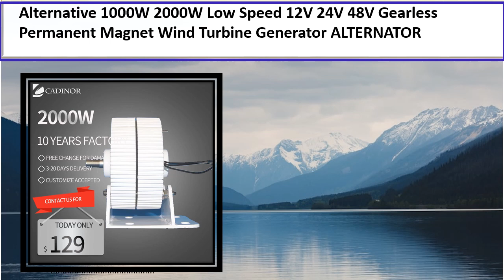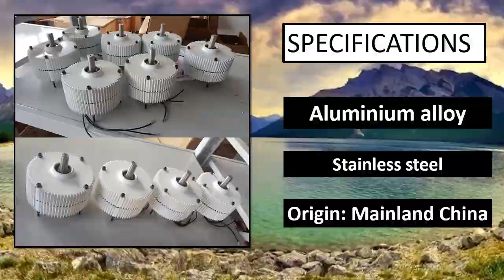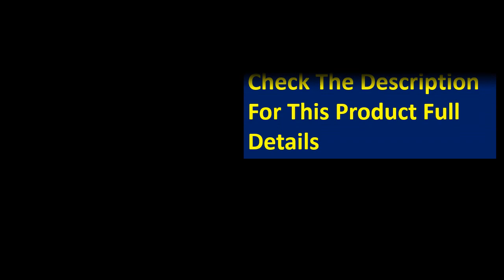5 Best Gearless Permanent Magnet On Aliexpress 2023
5 Best Gearless Permanent Magnet On Aliexpress 2023

1. Gearless Permanent Magnet Generator Turbine Low Speed 1000W 12V 24V 48V For Water

2. SMARAAD Low Speed 800W 12V 24V 48V 3 Phase Gearless Permanent Magnet AC Alternator

3. SMARAAD Low Speed 800W 12V 24V 48V Gearless Permanent Magnet Generator AC Alternators

4. SMARAAD 500W 12V 48V Gearless Permanent Magnet Wind Turbine Generator

5. Generators 3000W 3KW Low Speed 12V 24V 3 Phase Gearless Permanent Magnet AC